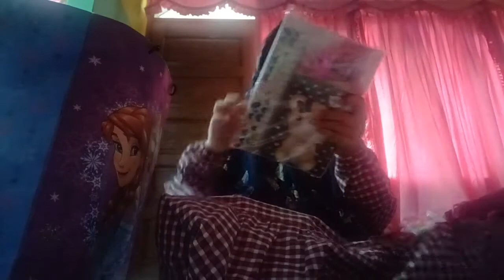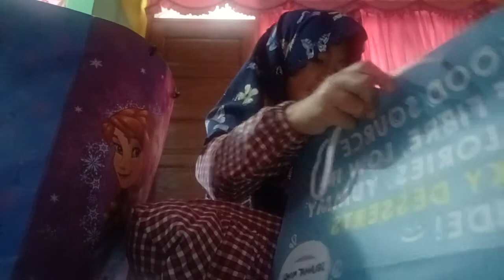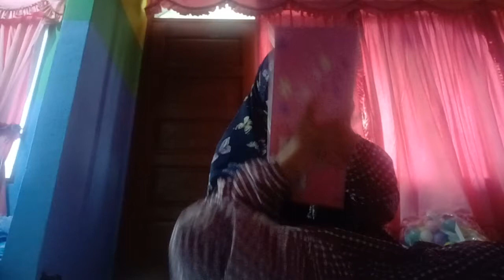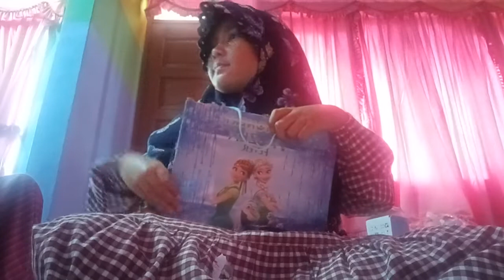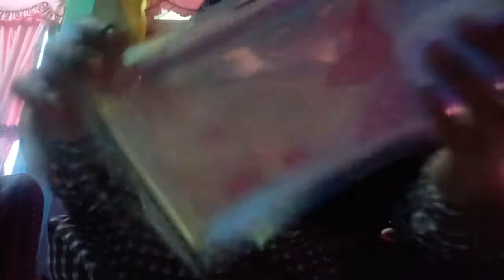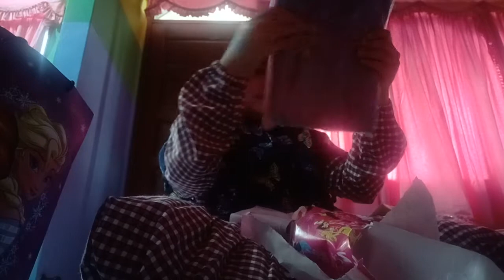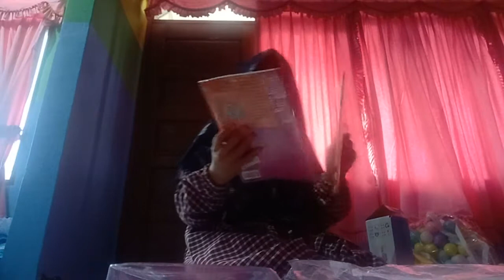Unboxing kado kado || baca deskripsi yaa..(pencet tanda segitiga)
Hai teman teman jadi aku mau unboxing kado kado ulang tahun aku yg ke 9, aku masih agak lemes sih.. tapi aku seneng banget!! Makasih ya temen temen.. ya allah aku seneng banget! Makasih ya semuanya.. 😊😊